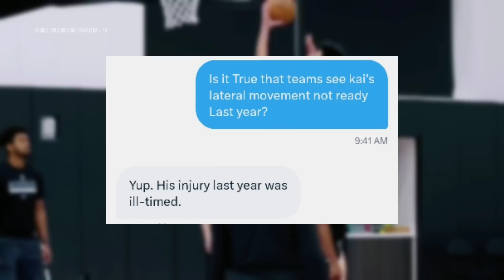Naku! may Malaking INAMIN ang Isang NBA Personnel, patungkol kay Kai Sotto